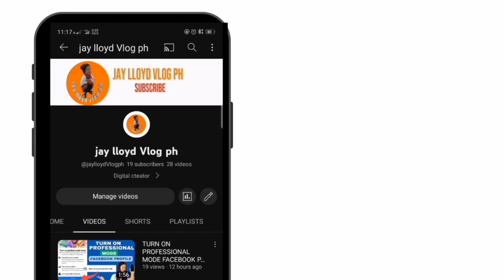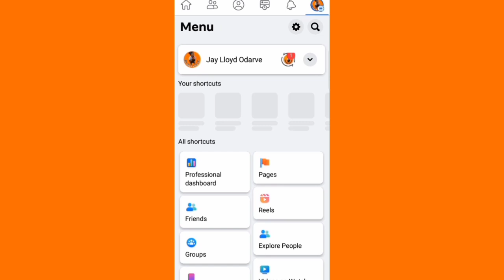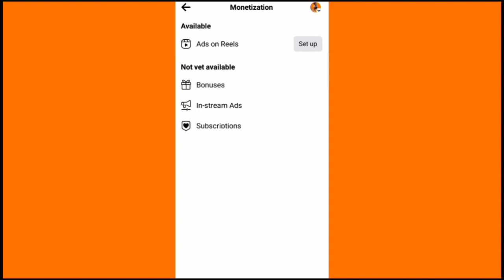1000 FOLLOWERS NEED BA SA ADS ON REELS PARA MA MONITIZED.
hi guys todays video ay kailangan ba na 1k followers para mamonitized sa ads on reel para sa akin ay hindi po kailangan dahil sa experience ko sa aking fb account ay hindi nman po siya 1k followers ang ginawa ko lang po sumonod lang sa fb reels policy para mamonitized.iwasan po natin gumamit ng mga water mark logo, editor apps,iwasan po gumamit ng background music na latest.gumawa ng original content sana mar natutunan kayo sa aking video maraming salamat po.